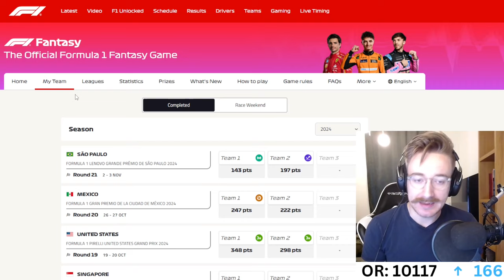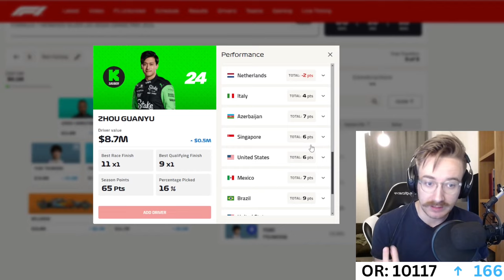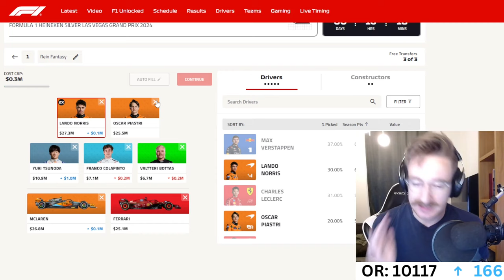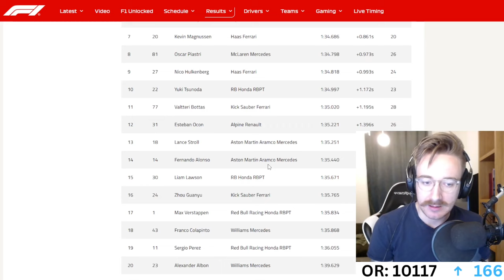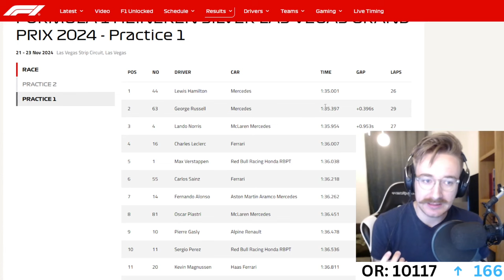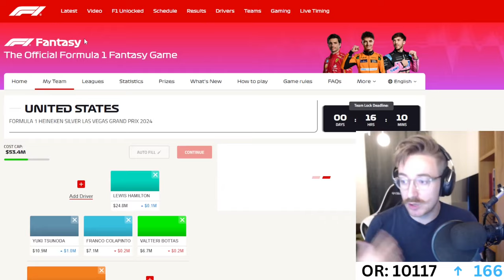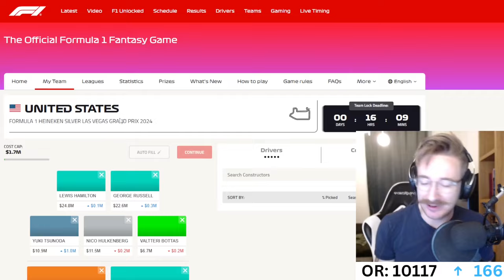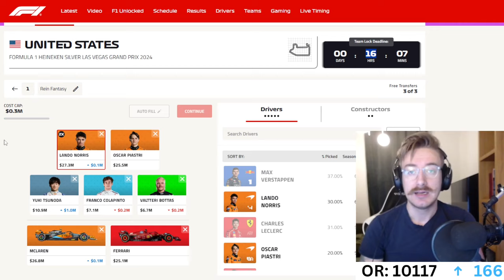MERCEDES TOP FP STANDINGS, DO WE GET THEM IN? | Las Vegas Team Selection | F1 Fantasy Tips 2024